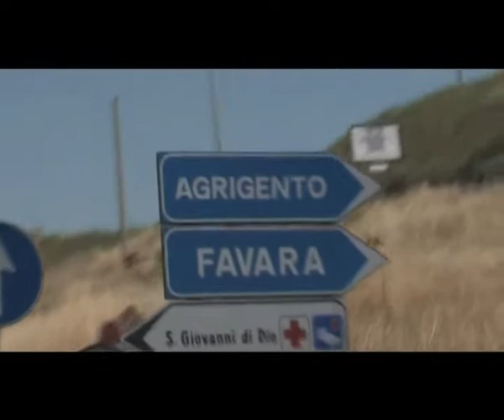On D Road Advert 2009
New season advert On D Road